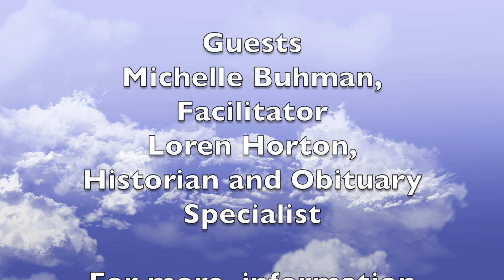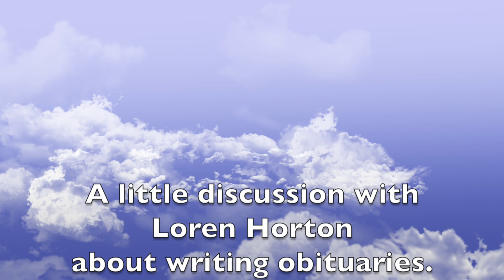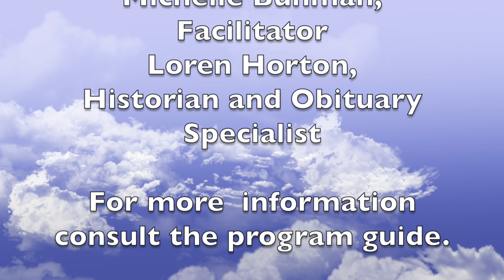Group of the Month "Death Cafe"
with Loren Horton and Michelle Buhmann